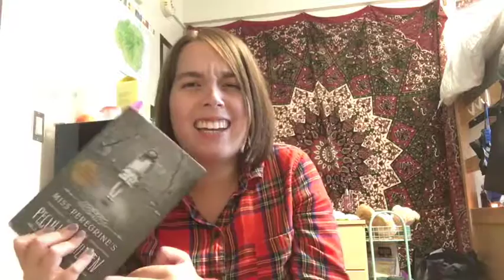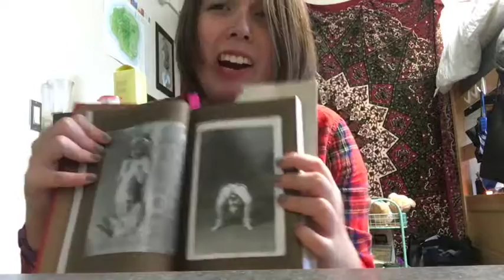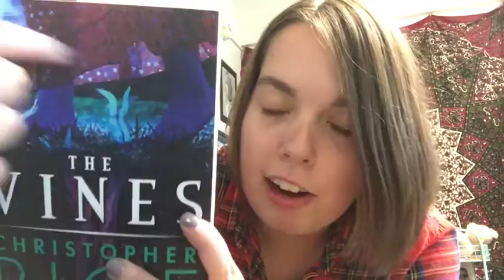Spookathon 2016 TBR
Hello lovely readers! I am so beyond excited to announce that I am participating in the Spookathon hosted by Paige's Pages, BooksandLala and Bookerly on YouTube. It starts on October 17th and it will end on October 23rd.  Here is what I am planning on reading for The Spookathon! If you are participating, what are you reading?